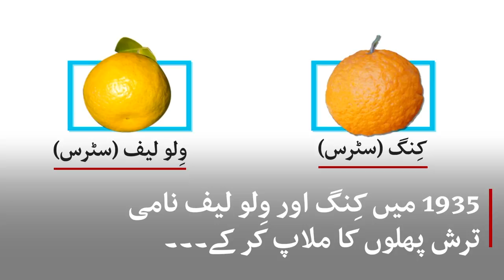Bumper citrus crop: Do you know where kinnoos come from? - BBCURDU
پاکستان کے صوبہ پنجاب  کے ضلع سرگودھا  کو کینوؤں کا گھر سمجھا جاتا ہے۔

اس پھل کو شدید سرد موسم اور لمبے دورانیے کی ضرورت ہوتی ہے اور اگر سرد موسم کا دورانیہ اور شدت  کم ہو تو اسکو نقصان پہنچتا ہے۔

دیکھے نعمان مسرور کی رپورٹ۔